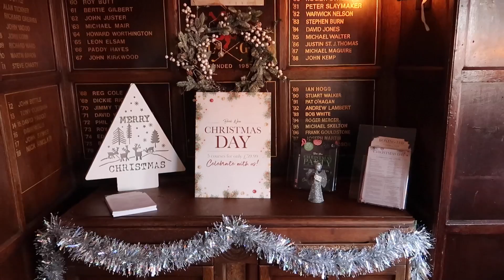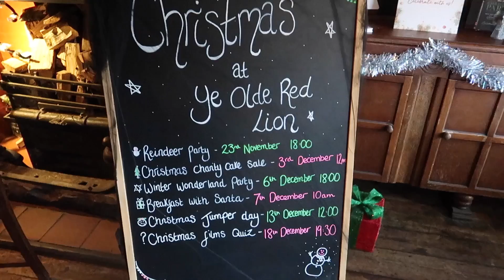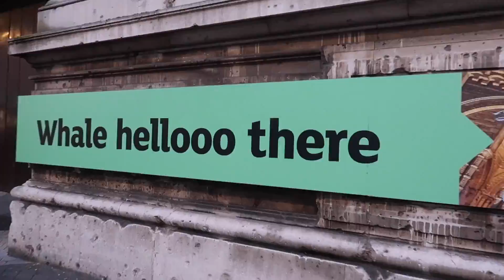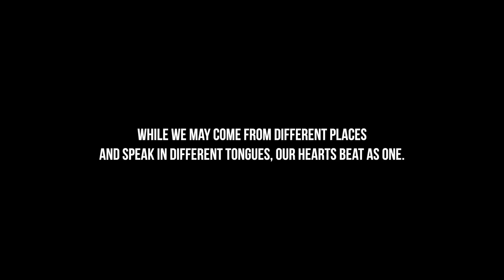РОЗИ 2 ГОДА, ТЫКВЕННАЯ ФЕРМА И ГАРРИ ПОТТЕР С ОРКЕСТРОМ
Салон Hari's Hairdressers Parsons Green, 183 New King's Rd, Fulham, London SW6 4SW
Стрижку всегда делаю только у Мартина

Введите код SLAVABEAUTYTIPS на сайте pactcoffee.com и получите пачку любого кофе со скидкой  £5! (только для UK)

На что я снимаю влоги